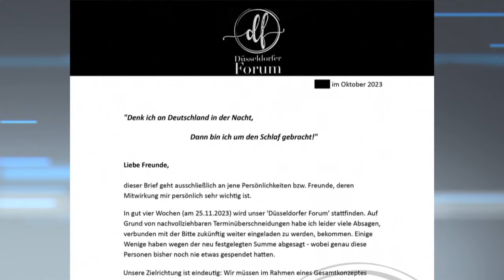Membros da AfD e da CDU terão encontrado neonazis em reunião secreta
Reportagem explosiva de uma rede de investigação revela supostas ligações entre membros da direita e extrema-direita alemã e grupúsculos extremistas.